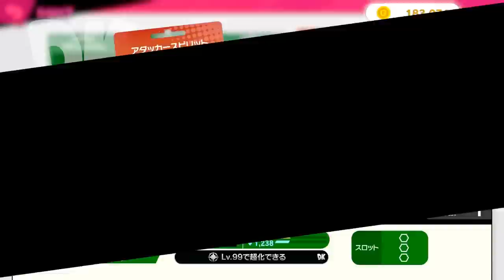【スマブラSP】スピリッツ全種コンプリートしてみた【実況】#12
2019年2月現在の全1303種の集め方を解説しつつ紹介
収集達成の快楽と目標喪失による虚無感()

Smash Ultimate